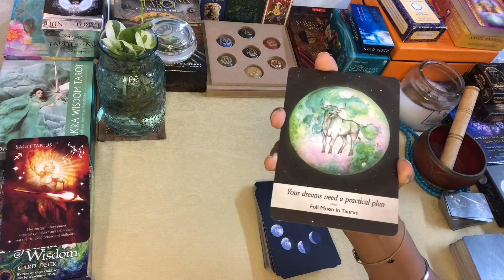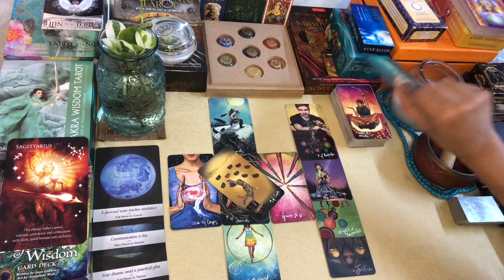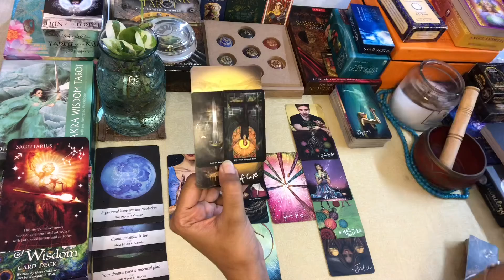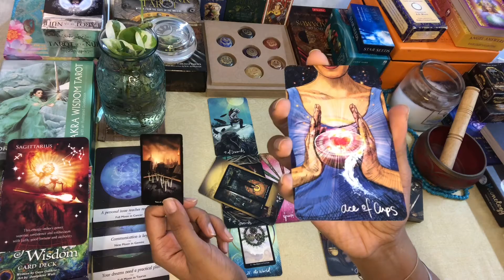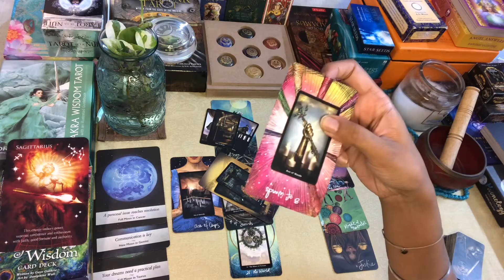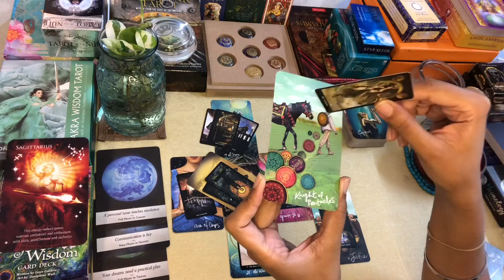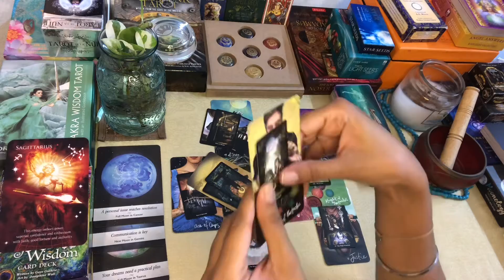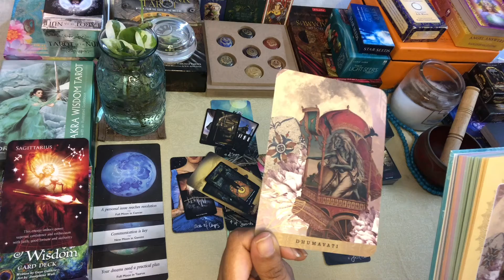SAGITTARIUS OCT‘21 MONTHLY READING“Making a Quiet Exit from Old towards New? Done your Homework?“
OCT MONTHLY Readings..!!

Namaste..!!

Leena